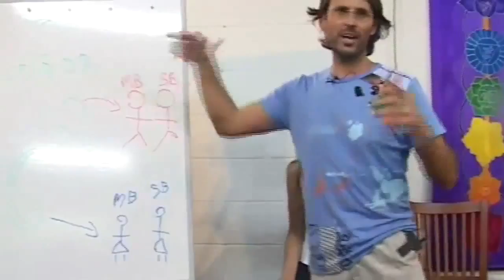Jesus on Incarnation, Individuation and Soulmate Longing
Jesus explains that the soul separates at the time of incarnation into two separate halves which can return into a soul union state through a process of spiritual progression.

dtstart:001801:
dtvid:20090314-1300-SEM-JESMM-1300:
dtmd5:b4d9bfc0bfa5b85fc3447a341935fbc4: